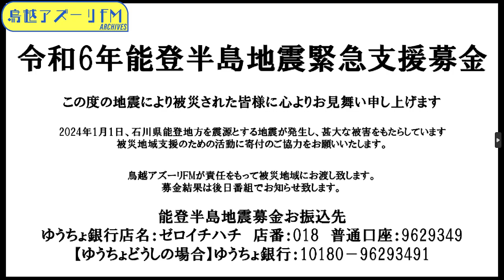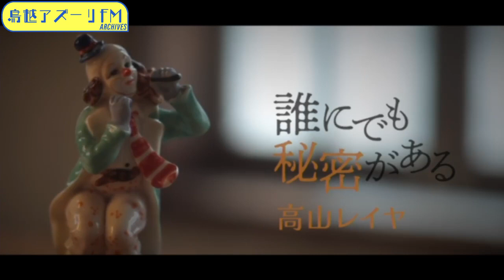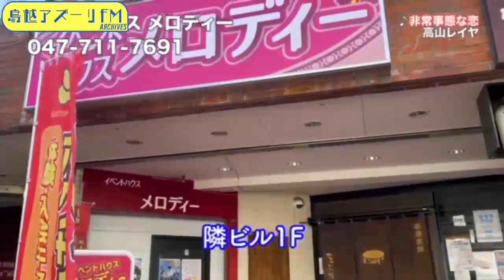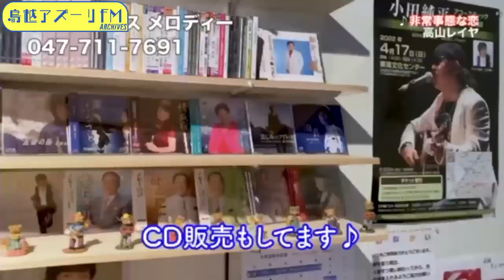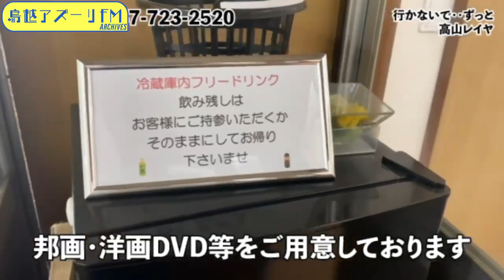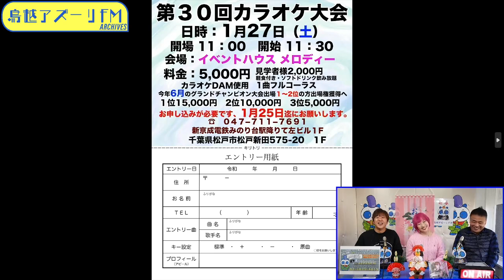2024年01月08日配信 岡田しのぶのメロディーハート MC:杉田真 解説:高山レイヤ ゲスト：たなかかなた（令和最強演歌ギャル）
MC:杉田真
解説:高山レイヤ
ゲスト：たなかかなた（令和最強演歌ギャル）